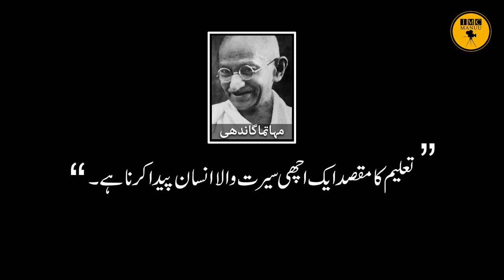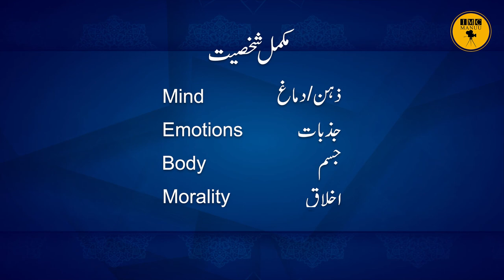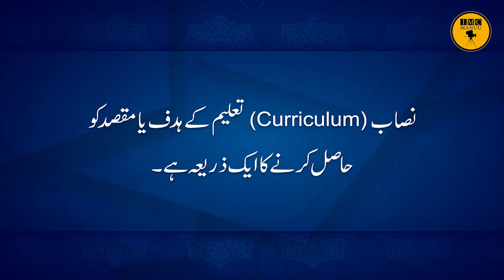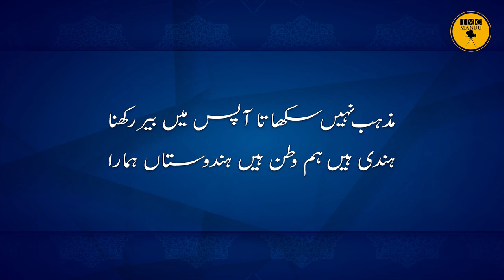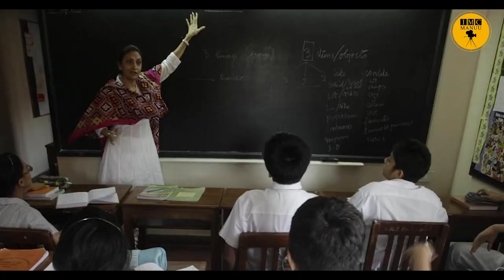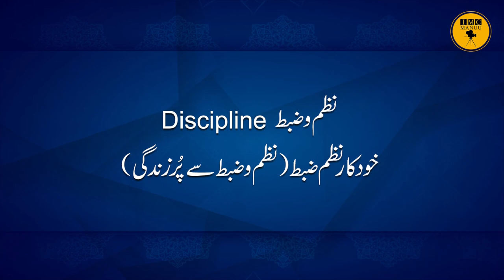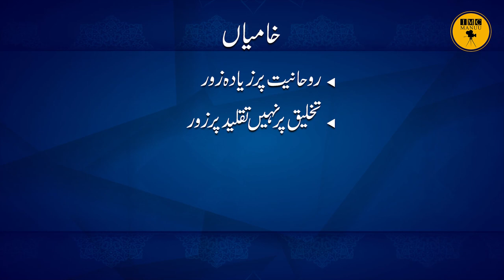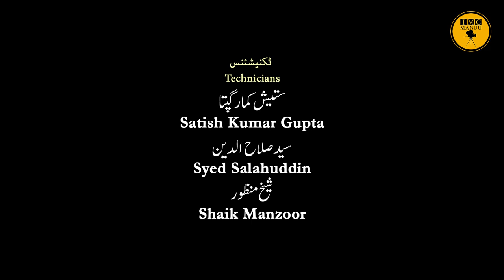Idealism and Education | B. Ed. | 1st Year | IMC MANUU